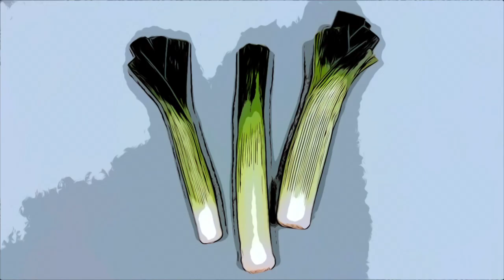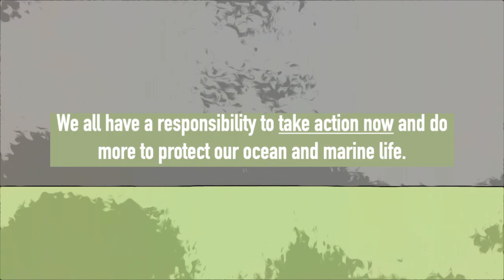Ridley Road Market: Market vs supermarket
Ridley Road Market has been a fixture of Dalston since the 1880s and remains to this day the best place to get quality produce at an affordable price. This video compares Ridley's prices to those found in supermarkets in and around Dalston. See for yourself why Ridley Road Market has stood the test of time.